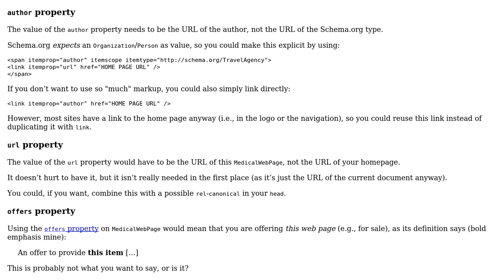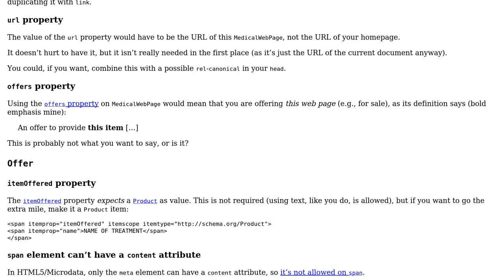Code Review: Schema.org microdata code check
With thanks & praise to God, and with thanks to the many people who have made this project possible! You are responsible for your own actions.